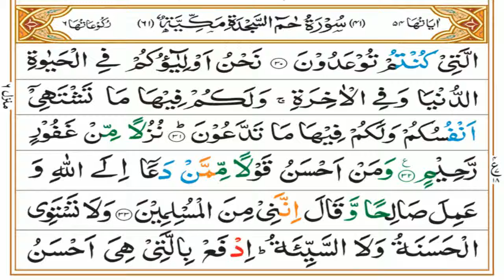Surah Haa Meem Sajdah Tafseer Part 07 | Ruku 04 | Dars 1253 | Mufti Asif Abdullah Qadri